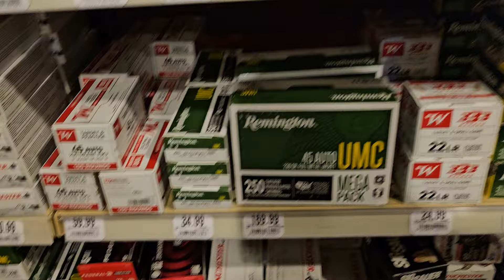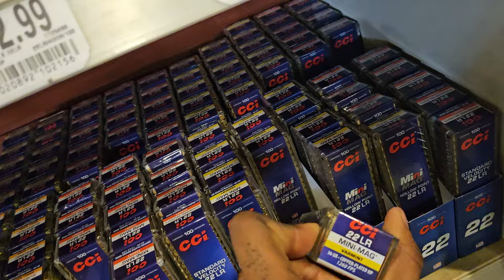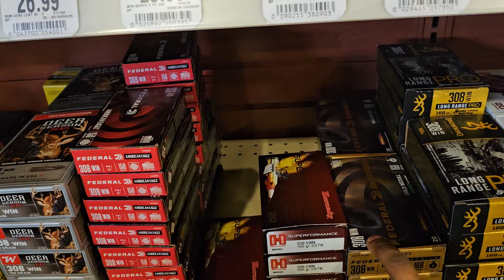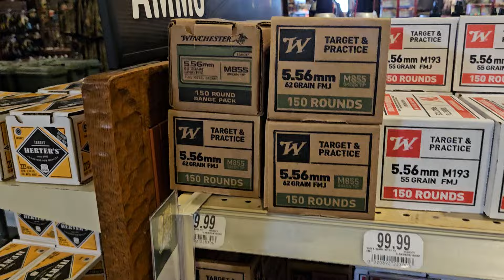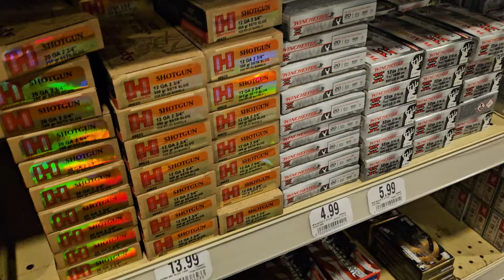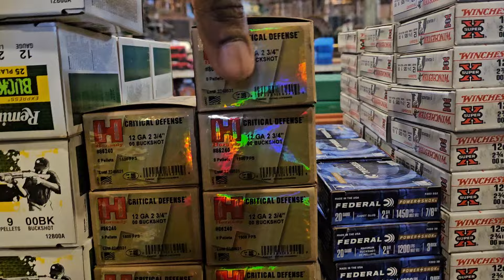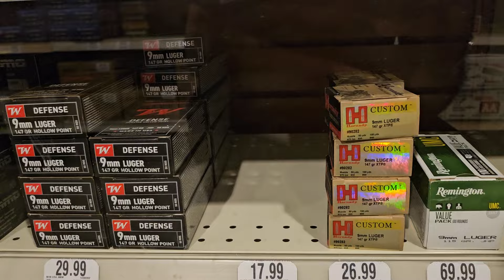Bass pro shop ammo shopping, Let's go Brandon!